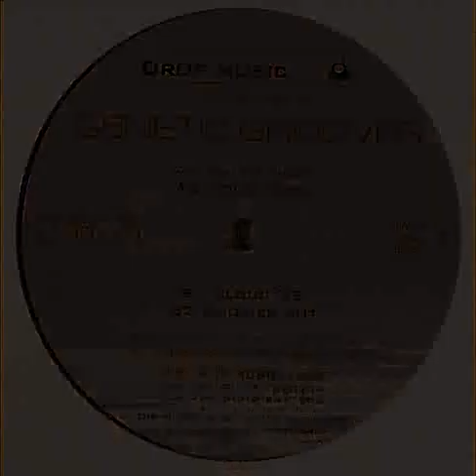Genetic Grooves - Empty Head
1999. Empty Head / Good Times / Cloud 99 / Smokies Cut Vinyl, 12"  -  Drop Music
Written and produced by Laurence Ritchie, Jason Cowley, Andy Riley & Steve Lee for DROP MUSIC